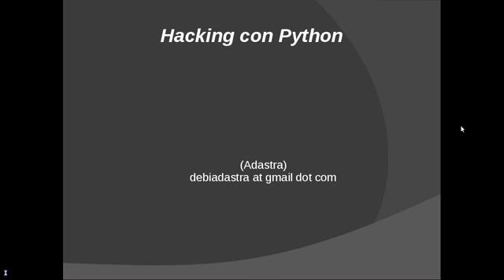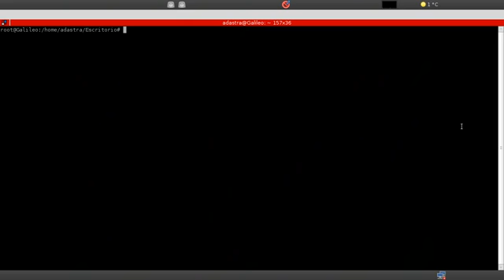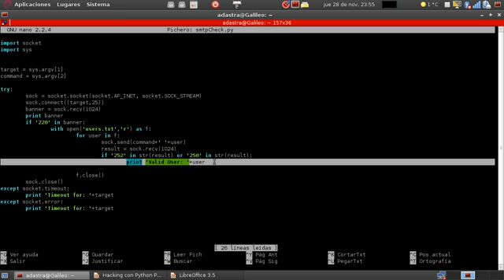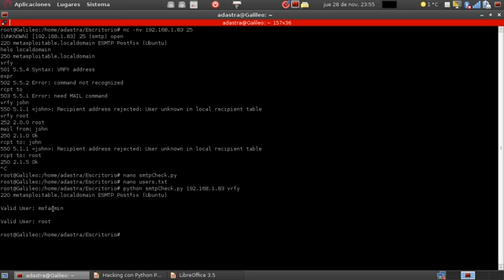Python para Hackers - 4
Cuarta Clase de Python para Hackers "Enumeración de usuarios SMTP"

Uso de algunos comandos disponibles en servidores SMTP para validar la existencia de un usuario en el sistema.